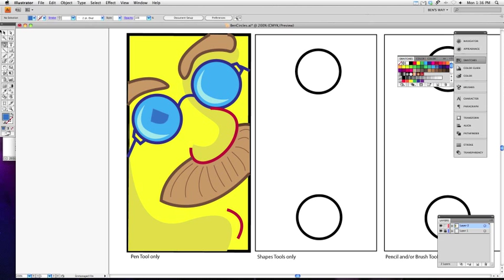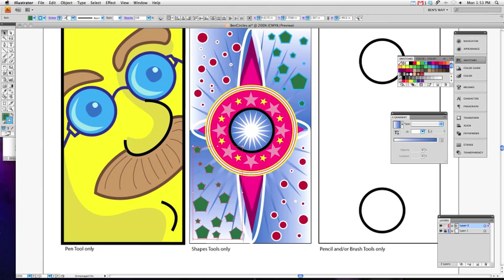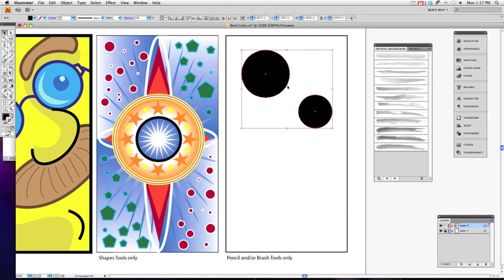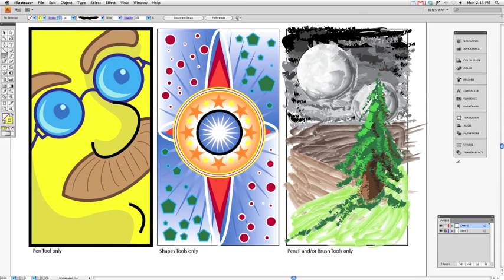2 Circles Project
Project for Adobe illustrator.  Creative exercise that allows students to create compositions using the Pen, Pencil, Paintbrush, and Shapes tools.